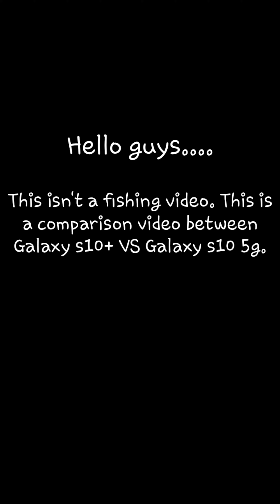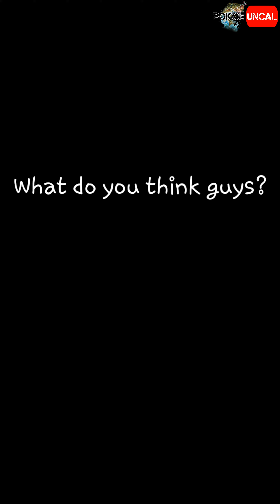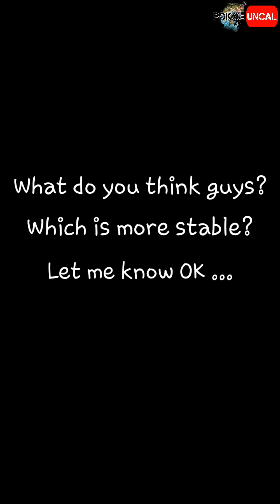Samsung galaxy s10+ vs s10 5g video Stabilization comparison